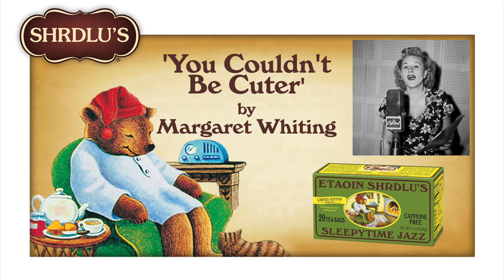'You Couldn't Be Cuter'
Margaret Whiting